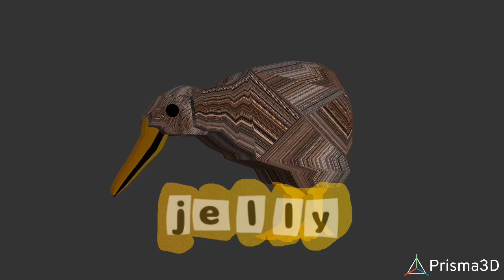goofy ahh kiwi